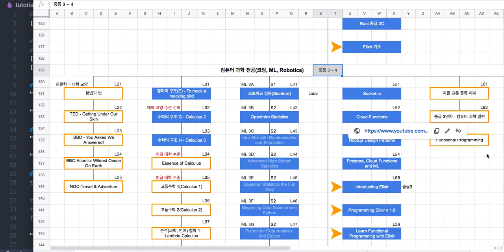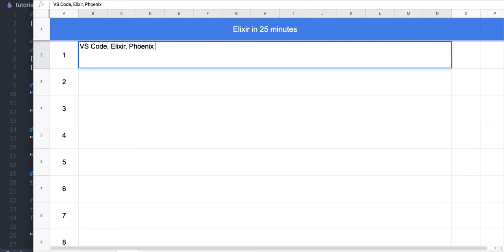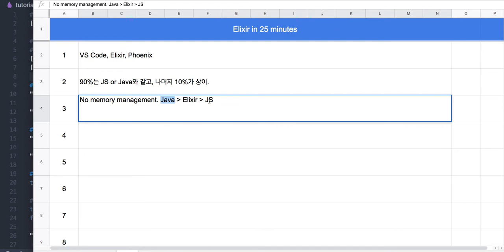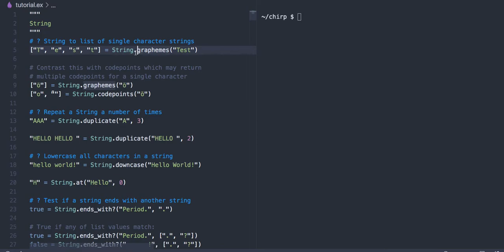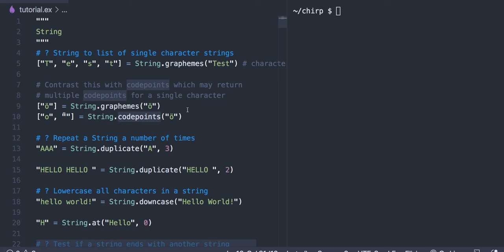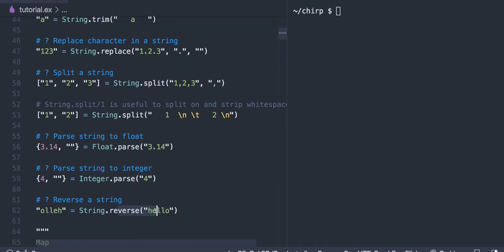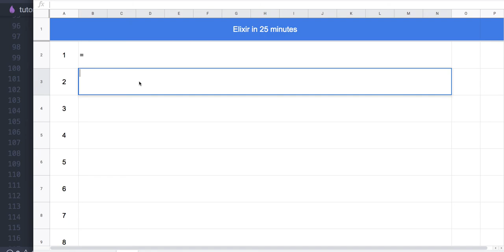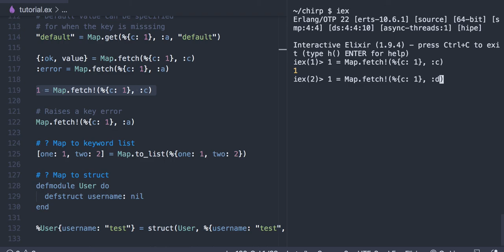[코딩 실습] 2.1 - Elixir 요약(2/4)